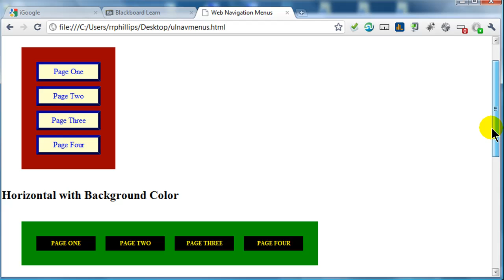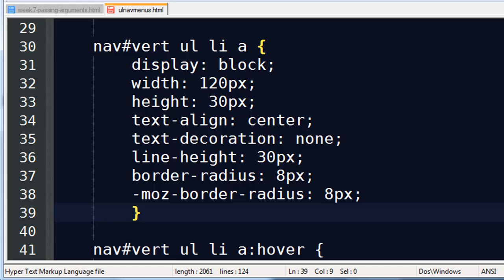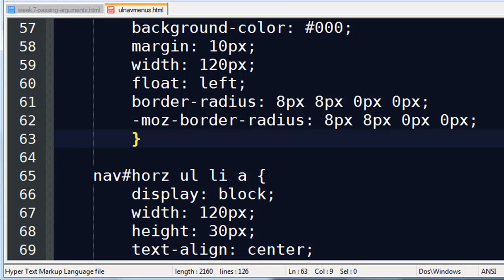Add Border-radius Property to List Items and Anchors in a Navigation Menu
Add border radius to items in the navigation menu.